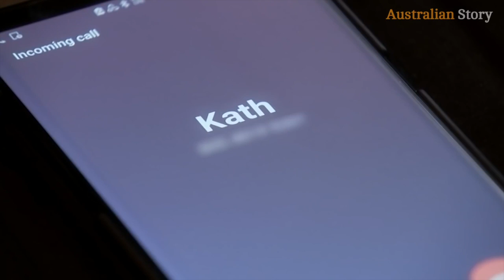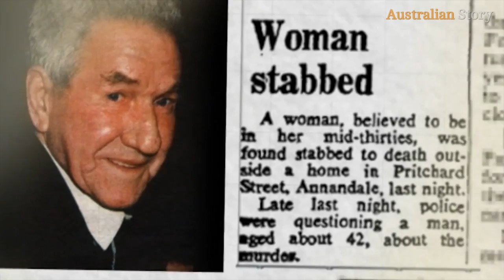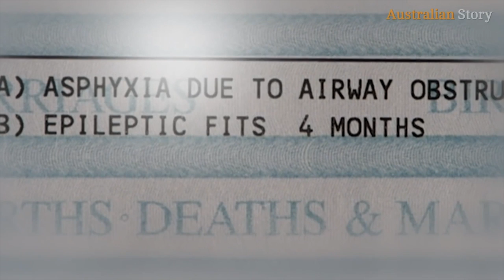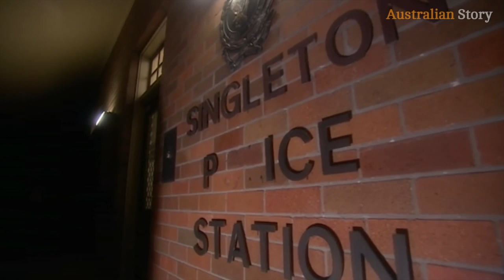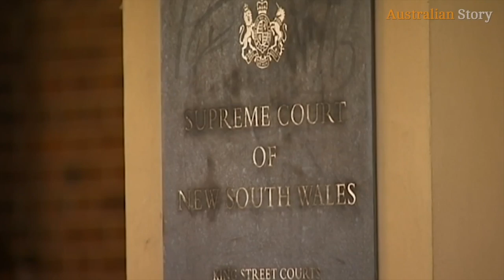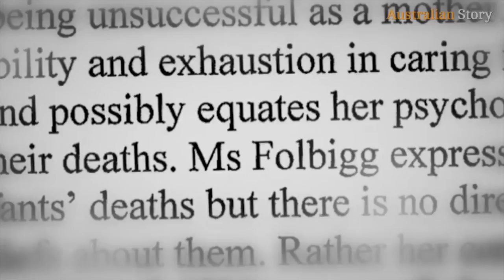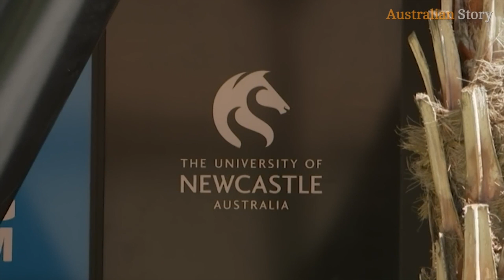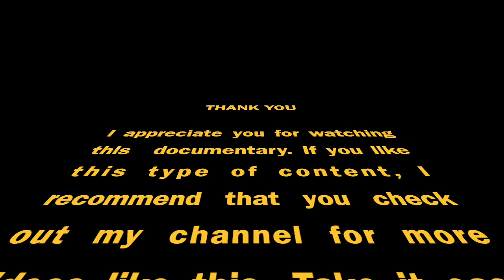Kathleen Folbigg: Killed Her 4 Children - Crime Documentary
Kathleen Megan Folbigg is an Australian woman convicted in 2003 for killing her four infant children. She was pardoned twenty years later due to serious doubts that had arisen about her guilt.